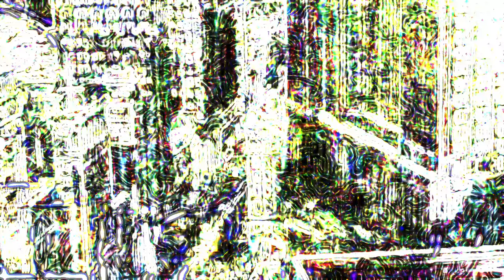City on an Electric Chair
Found footage, edge detect, times lapsed tree leaves slowed down, edge detect on those, divide composite, sound of thunder slowed down and in some cases reversed.